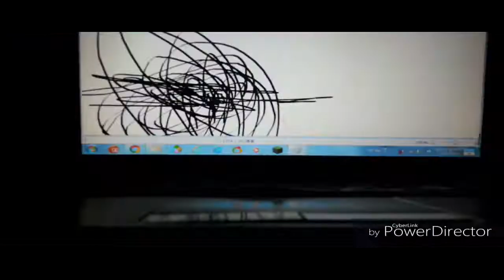THE EPICNESS OF Funny Angry Tops + Funny Tops X2